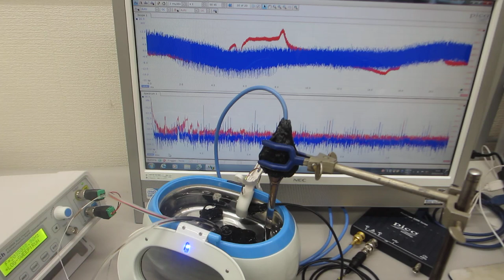スイープ発振とパルス発振による、メガヘルツの超音波洗浄器（42kHz 26W)実験（超音波システム研究所）